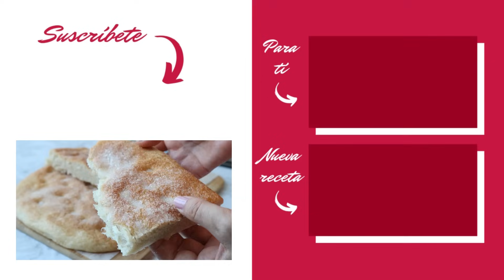TORTA de MANTECA ¡¡Auténtica Receta de Pueblo!!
Vídeo receta para preparar una deliciosa TORTA de MANTECA de cerdo ¡ABRIR! muy fácil de hacer con solo 5 ingredientes.

En este vídeo te enseño a preparar unas deliciosas tortas de manteca de cerdo. Una receta tradicional que te va a encantar y veras lo sencillo y fácil que es de preparar.
En la actualidad encontrarás tortas de manteca en casi cualquier panadería antes era un dulce que se preparaba en épocas de matanza con la manteca del cerdo y que, tanto en su versión dulce (con azúcar por encima) como en la salada (con chicharrones sobre ella), eran deliciosas.

Si te gustan las recetas de bollos de panadería caseros, tienes que animarte con: